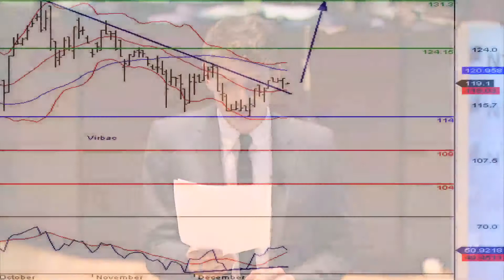La valeur du SRD à suivre : Virbac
02/01/2012 Virbac a annoncé une alliance dans le domaine des vaccins destinés aux animaux de production avec la société Taïwanaise Schweitzer Biotech Company. L'opinion des analystes de l'Obsa sur cette valeur est haussière. Le titre gagnait 0,08%.